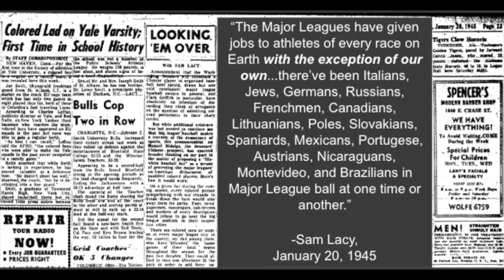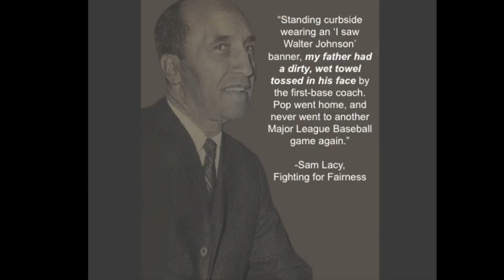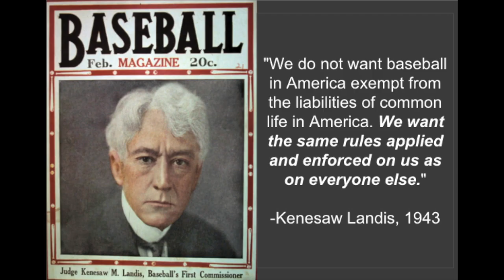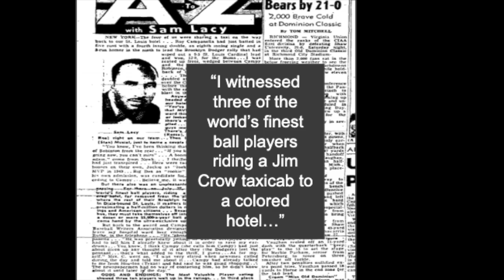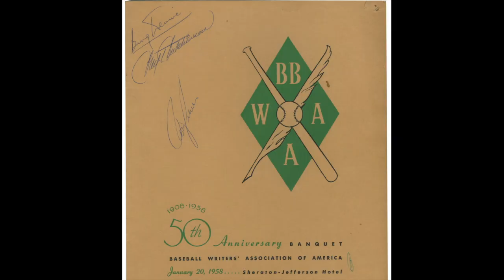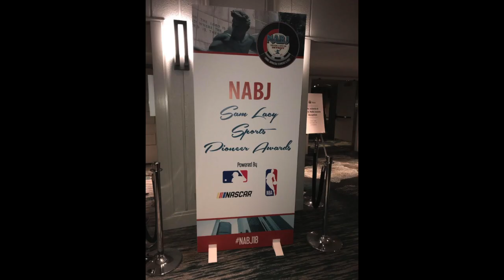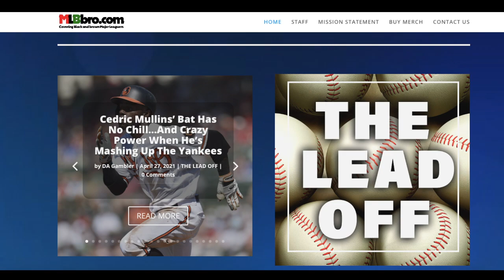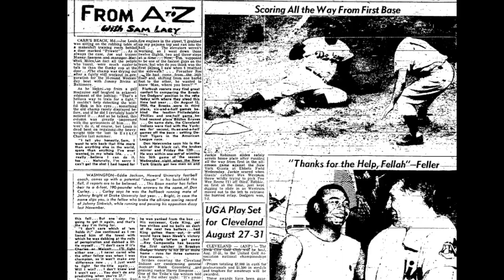Writing Race: Sam Lacy Chronicles the Crossing of the Color Line in Sports Journalism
Nationals Level of Competition, Senior Group Documentary, Dominick Pizzelanti and Grayson Ebner